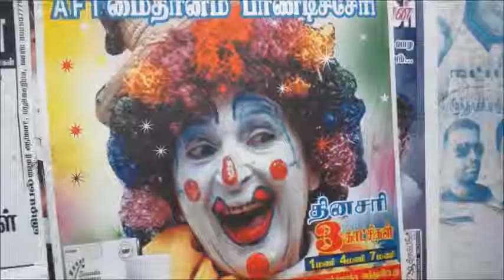NO12 インド一人旅 海辺のフルーツ屋 【ポンデチェリー】